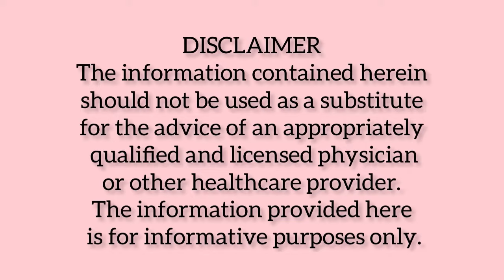TUTORIALS | RHUS GLABRA | DR NEELAM AVTAR SINGH | HINDI | Video 104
In video — Dr. Neelam Avtar Singh

Residence-cum-clinic :
Dr. Neelam Avtar Singh
Dr. Avtar Singh
Sarb Niwas, 9/10, Prem Nagar,
Bhadson Road, Patiala, 147001
Punjab, India.

study of rare medicines
rhus glabra